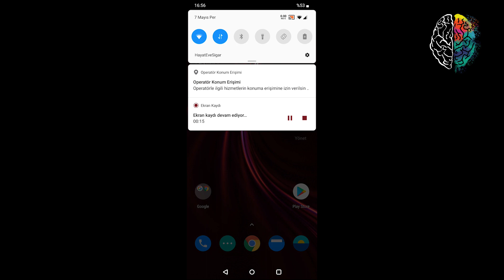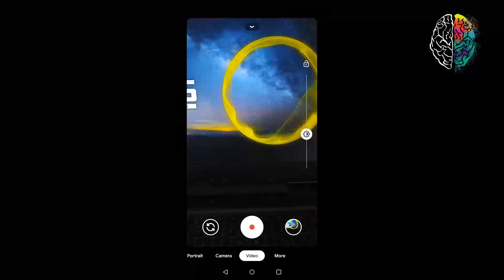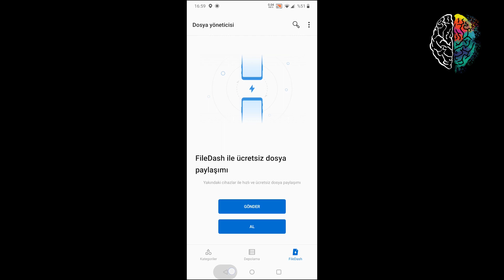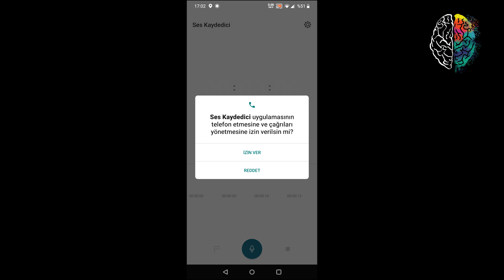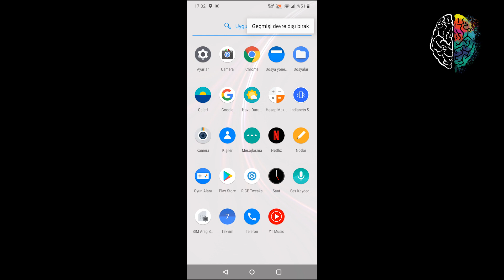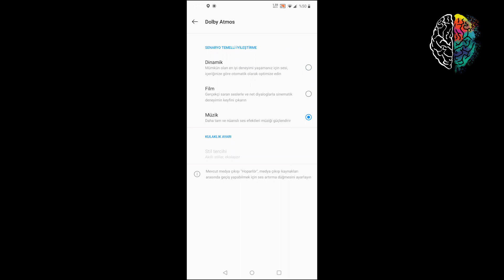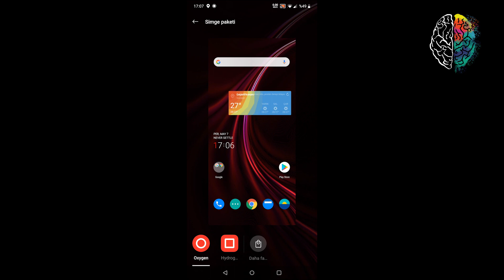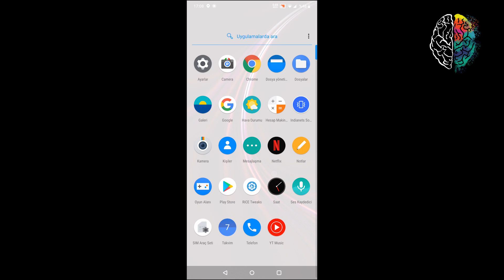Redmi Note 8 OxygenOS Rom Android 10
Burda Rom ile ilgili Ayrıntılı bilgiler mevcut
OnePlus7T Cihazında Port edilmiş
OxygenOS Rice Mod GinkGo 2.2 (Android 10)